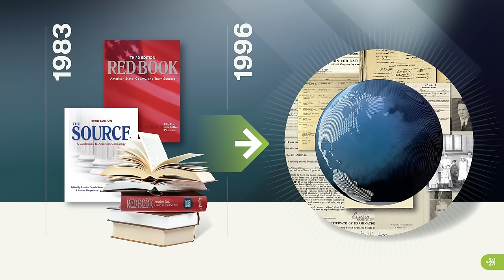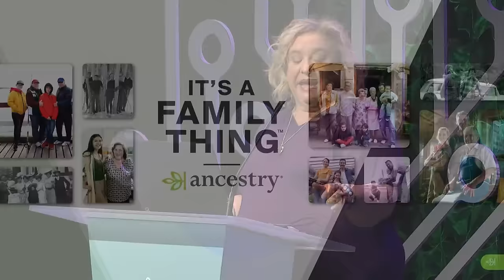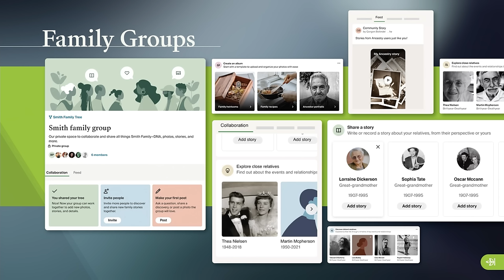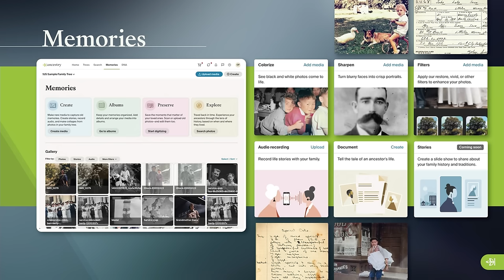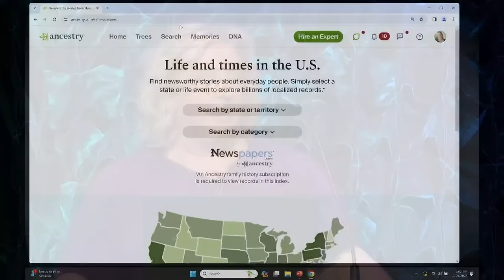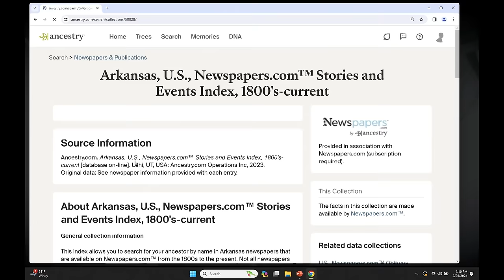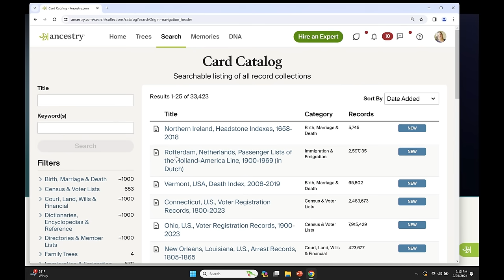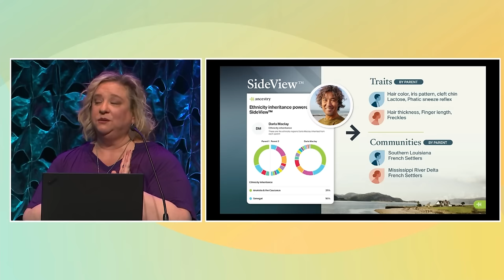What’s New at Ancestry® in 2024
For more than 40 years, Ancestry has consistently demonstrated its commitment to innovation in service of our community by making significant DNA advancements, adding billions of records, and making family history discoveries easier than ever before.